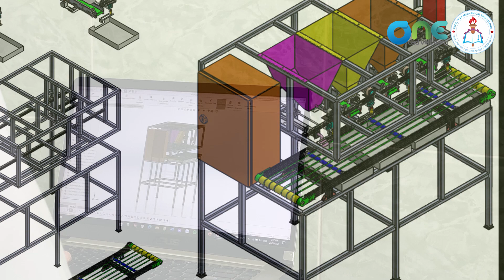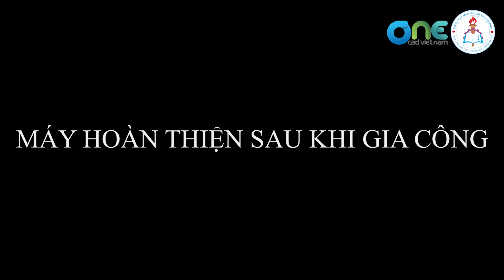DT31– NGHIÊN CỨU, THIẾT KẾ VÀ CHẾ TẠO MÁY PHỦ TOPPING PIZZA TỰ ĐỘNG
POSTER VÀ CLIP KẾT QUẢ ĐỒ ÁN TỐT NGHIỆP HỌC KỲ 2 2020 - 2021

SINH VIÊN KHOA CƠ KHÍ VÀ KHOA ĐÀO TẠO CHẤT LƯỢNG CAO

PHẦN 2: GIẢI THƯỞNG DÀNH CHO ĐỒ ÁN BẢO VỆ XUẤT SẮC NHẤT TRƯỚC HỘI ĐỒNG

- Giấy chứng nhận ĐỒ ÁN BẢO VỆ XUẤT SẮC NHẤT TRƯỚC HĐBV
- Một USB lưu niệm

HÌNH THỨC BÌNH CHỌN:

1. Share bài viết công khai trên LiveTV kèm theo caption: Chúc mừng các bạn OneCADVN.com [+5 điểm]

2. Bình luận vào bài viết mà bạn ủng hộ: Chúc mừng các bạn OneCADVN.com SPKT CKM HCMUTE ĐATN [+1 điểm]

3. Bình luận vào website đăng bài chính thức tại FME.hcmute.edu.vn: Chúc mừng các bạn OneCADVN.com SPKT CKM HCMUTE ĐATN [+2 điểm]

4. Số lượt view CLIP YOUTUBE của bài đăng trên website FME.hcmute.edu.vn [+3 điểm] bình luận cấu trúc ở mục (2) [+1 điểm]